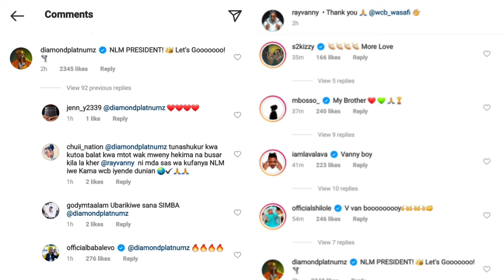Ray Vanny atangaza rasmi kuondoka WCB, aaga kwa mtindo huu, Diamond ampa baraka zake zote